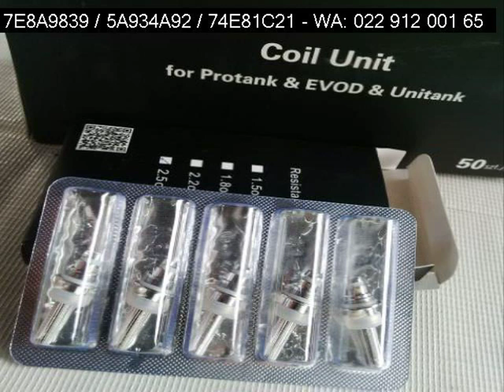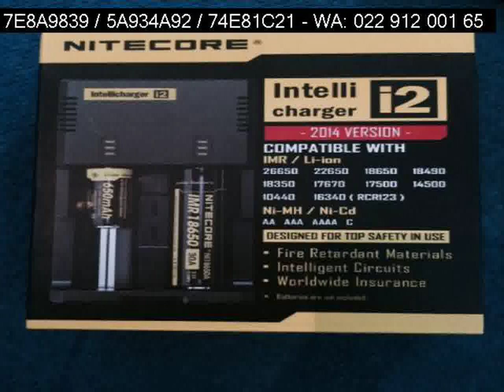022 912 001 65 rokok elektrik v2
"jual vaporizer | vaporizers, vaporizer pen, vaporizer reviews, vaporizer vs humidifier, vaporizer won't drag,

Pin BB: 5C74CA08 / 74E81C21 / 5A934A92

vaporizers philadelphia, vaporizer copd, vaporizer safety, vapoizer near 07856, vaporizer for weed, "